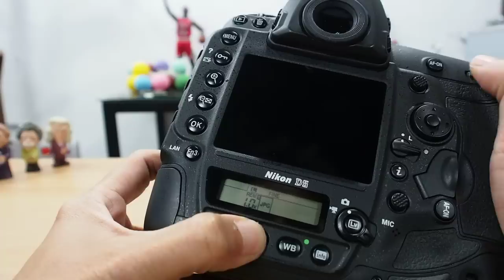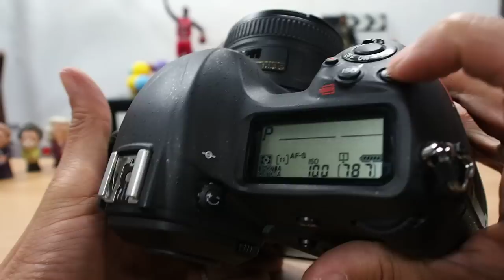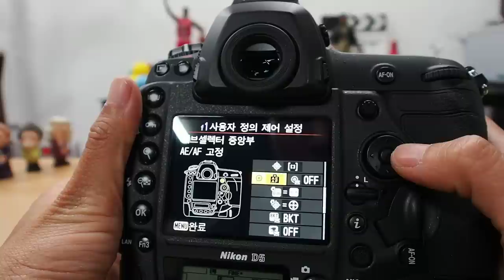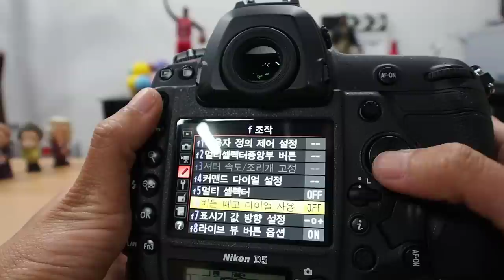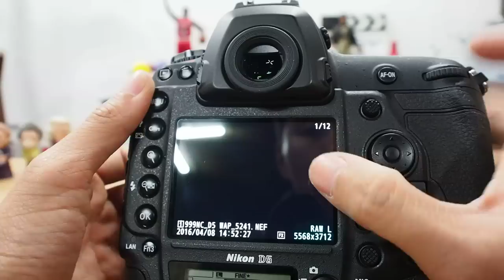Nikon D5 Control